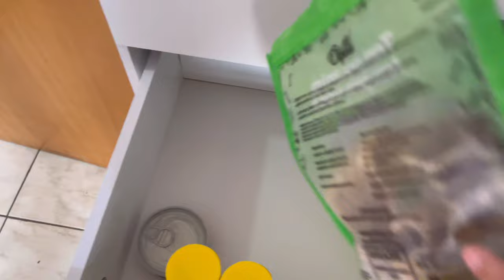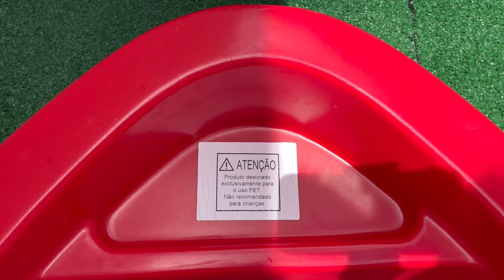Tour ATUALIZADO pelo nosso quarto + playground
🦴 vaso, dog mola e chaveiro personalizado: @3d.hive
🦴 comedouro automático: @verypetbrasil
🦴 tapetes personalizados: @cafofotapetes
🦴 caminha: @dog.u
🦴 manta personalizada: @lojacane

🎡 piscina de bolinhas: Mercado Livre
🎡 cercadinho, pet play, toboágua e piscina barco: @fresooficial